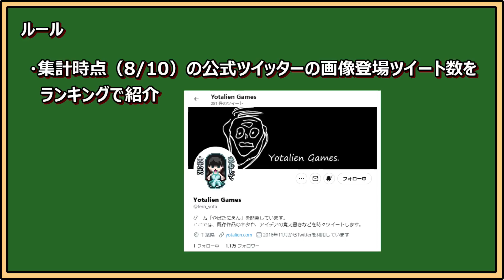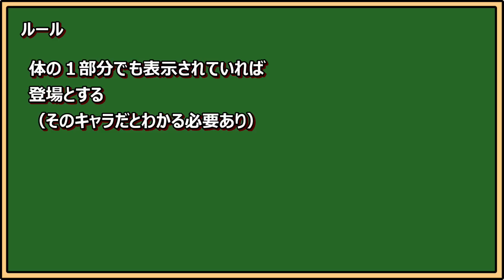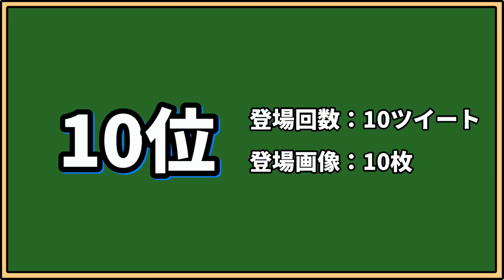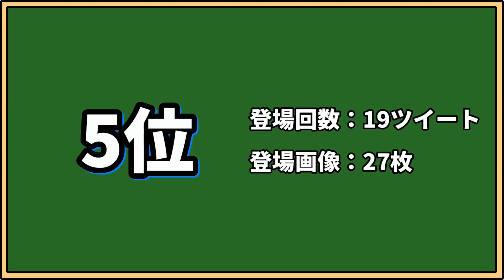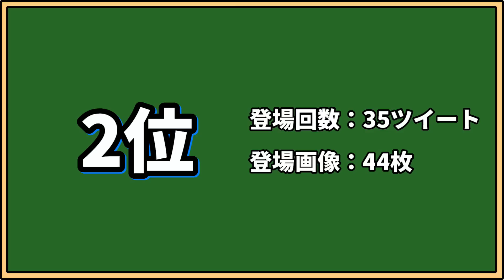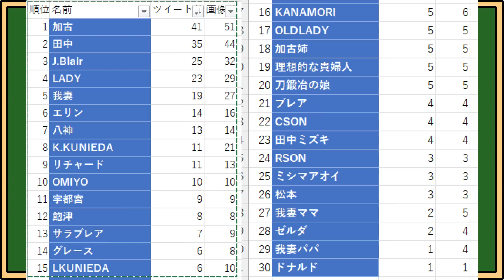【やばたにえん】真の主人公は誰だ！？やばたにえん公式Twitter 登場回数ランキング（全キャラ対象）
00:00 前置き/ルール説明
01:35 30位から
04:55 15位から